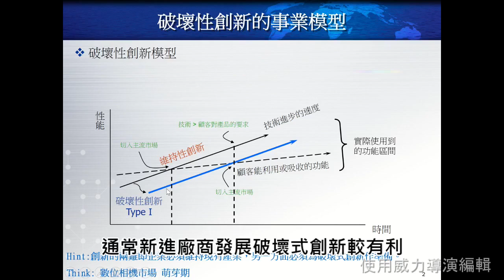國立臺南大學 破壞式創新 賴賢哲老師